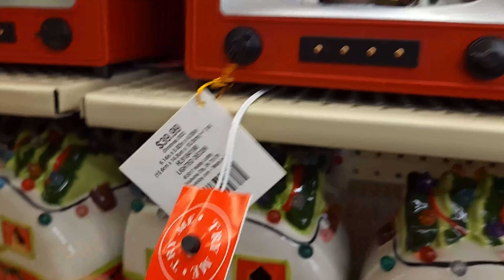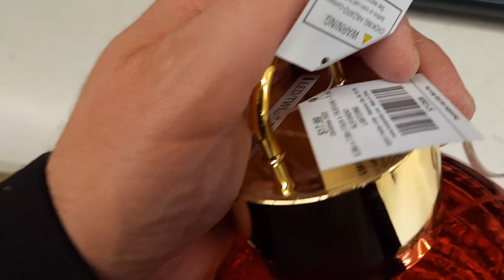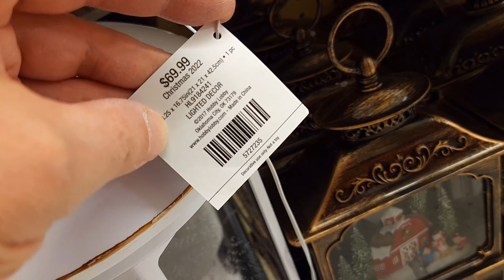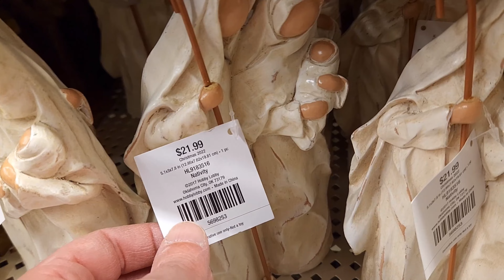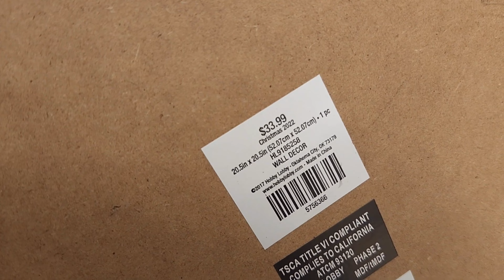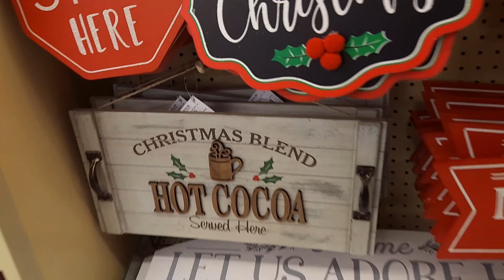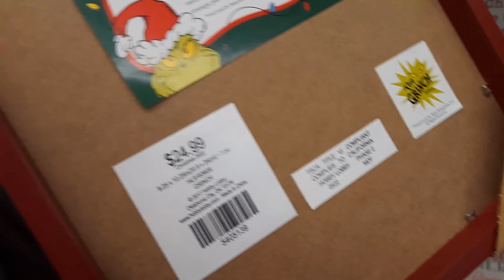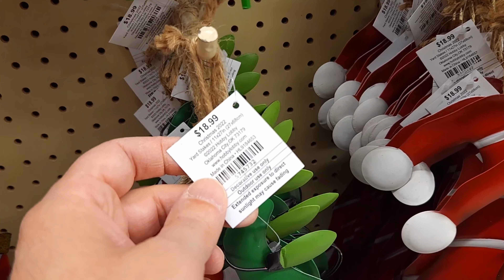HOBBY LOBBY Christmas Decor 2022! (4 of 7)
To ENTER:

1. Must be United States Resident.

5. Comment on this video and any others.

6. IF the winner doesn't respond in 3 days of notice then a NEW winner will be chosen.